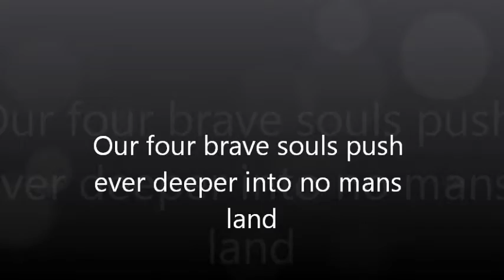Our four brave souls push ever deeper